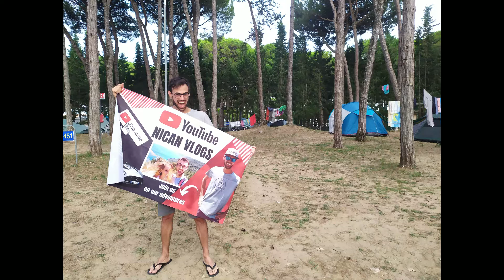Best diving in SARDINIA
join us during our diving sessions in Sardinia, we find a lot of colorfull fishes, we explore the underwater and have a great time! We have found some of the beautifull beaches in the Mediterranean sea.